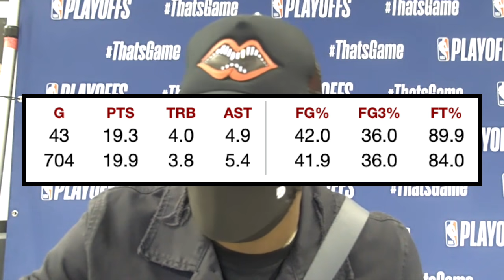Chicago Bulls Listed As A FAVORITE To TRADE For Kristaps Porzingis & Kemba Walker! | NBA News!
Coby White, Tomas Satoransky, Ryan Arcidiacono, Devon Dotson, Zach LaVine, Garrett Temple, Troy Brown Jr, Adam Mokoka, Patrick Williams, Al Farouq Aminu, Denzel Valentine, Lauri Markkanen, Thaddeus Young, Daniel Theis, Nikola Vucevic, Cristiano Felicio, Marko Simonovic